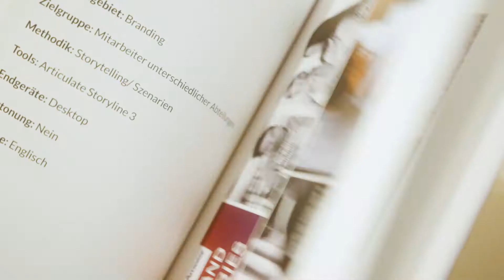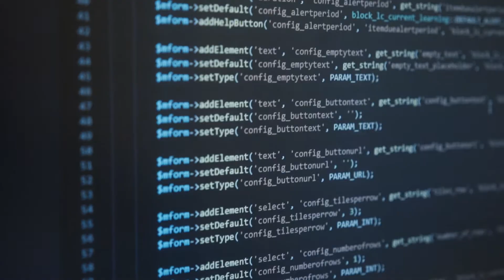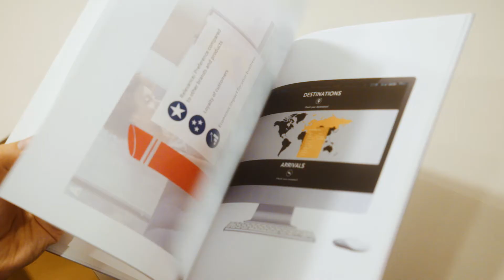Michael Repnik über die Amazing Learning Experience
Wer Wissen vermitteln möchte, muss es sich zur Aufgabe machen, Menschen auf kreative Art und Weise für Neues begeistern zu können. Aus diesem Grund haben wir einen eigenen Ansatz entwickelt, den wir genauso genannt haben, wie ihn die Lernenden wahrnehmen: Amazing Learning Experience.